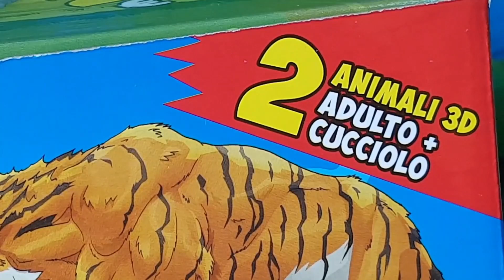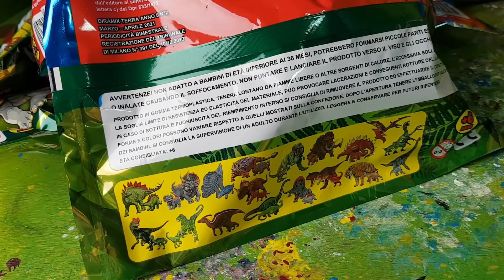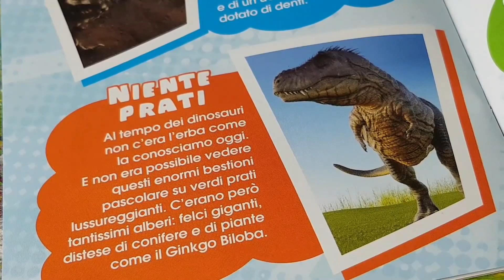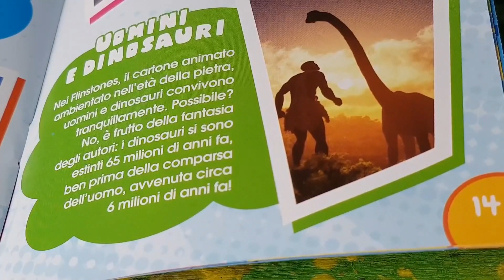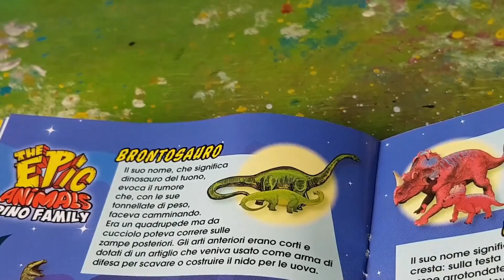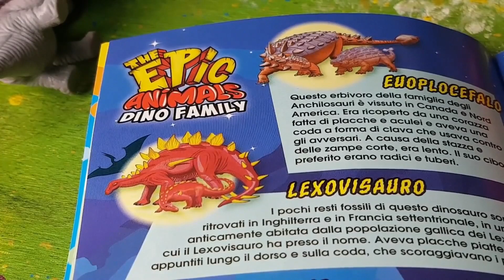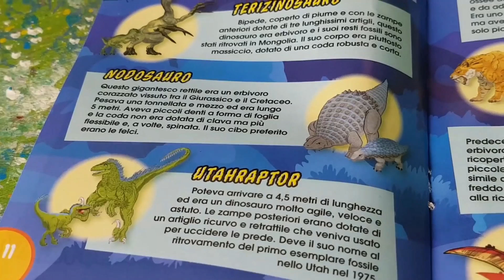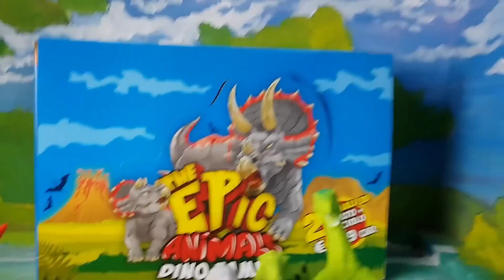EPIC ANIMALS Dino Family 🦖🦕 Arex and Vastatore meet new huge and small dinosaurs!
Don't miss the new videos with Dinosaurs, Legos, Superheroes, and Arex & Vastatore.